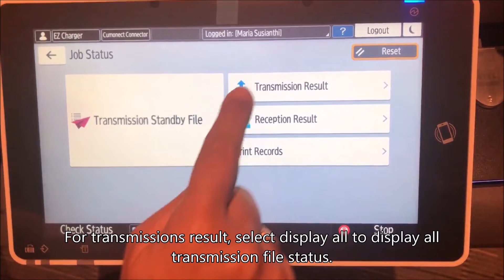3.2 Fax - How to View Fax History